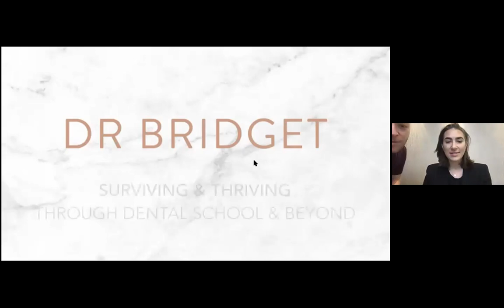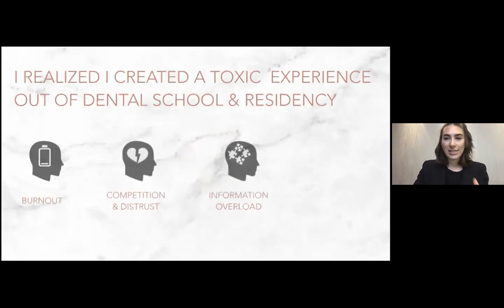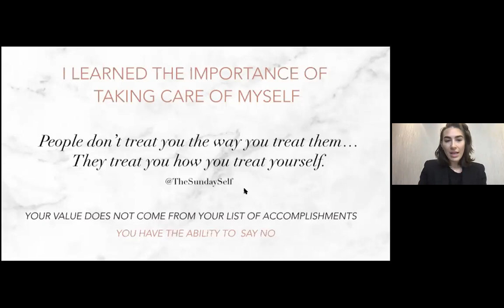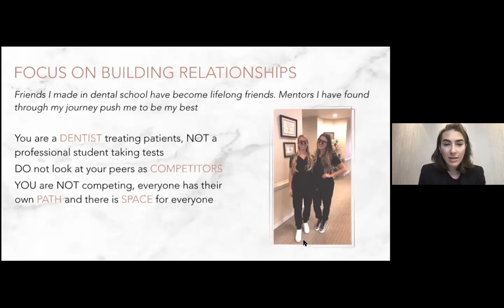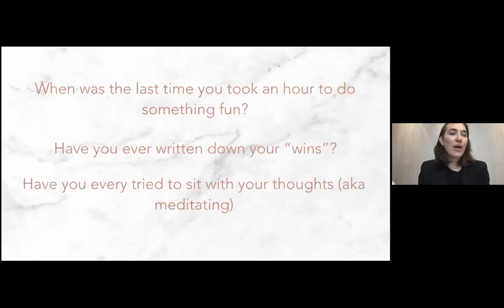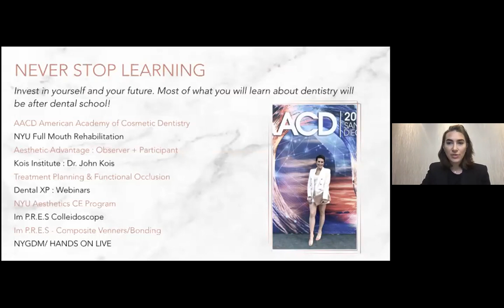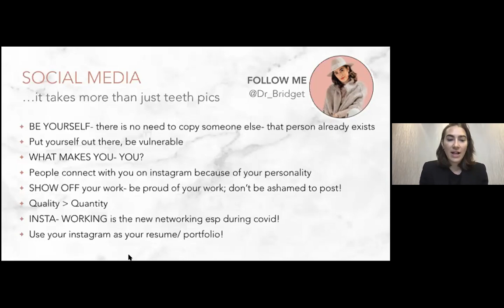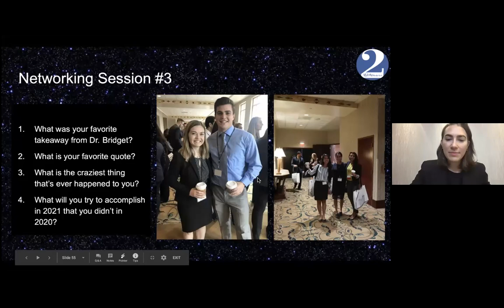District 2 Meeting: Surviving & Thriving Through Dental School and Beyond (Dr. Bridget Glazarov)